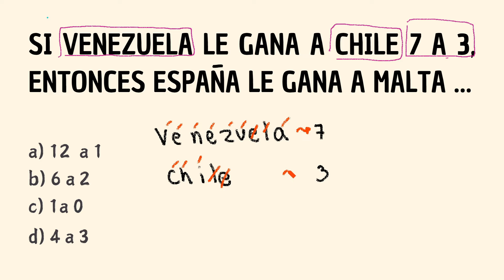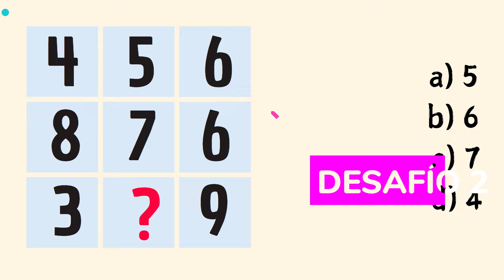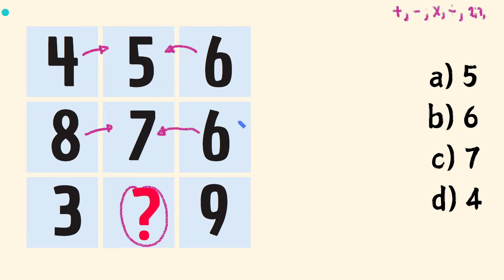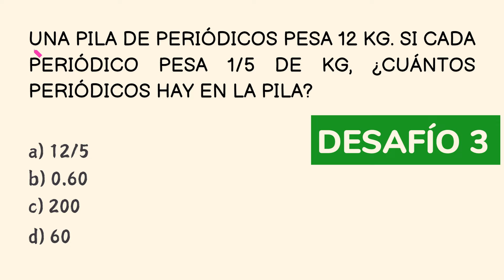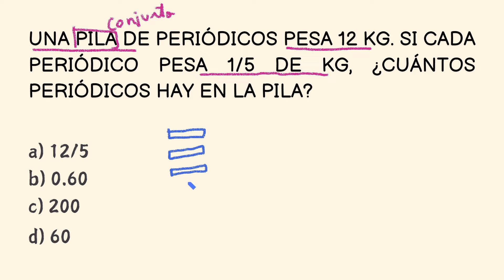5 DESAFIOS PARA ACTIVAR TU CEREBRO | Prof. Alejandro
ACTIVA tu CEREBRO  con estos ejercicios
fortalece tu cerebro.
5 Desafios para tu cerebro